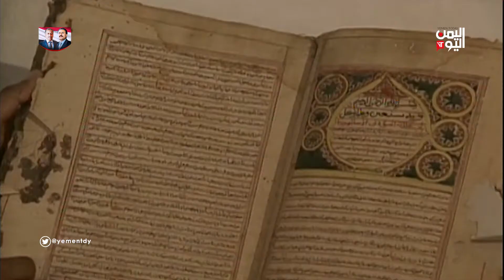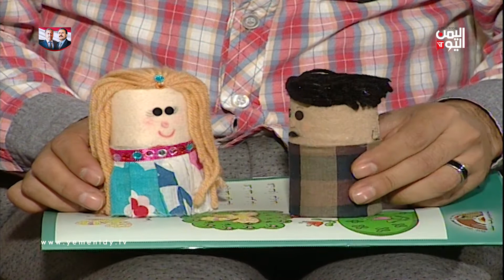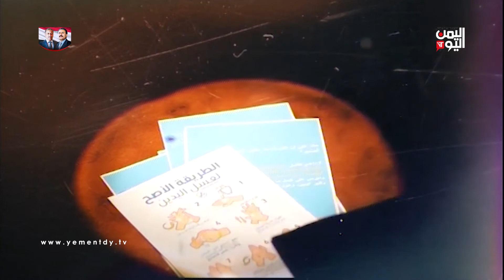صباح اليمن اليوم | فن الدمى والعرائس مهارة وإبداع 17-12-2020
اعداد وتقديم صبري الكميم

تليجرام